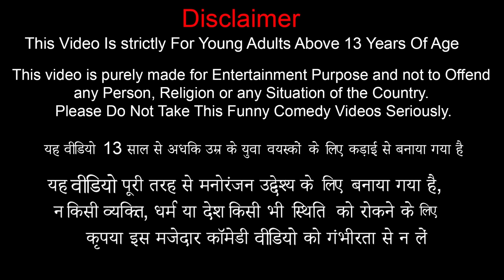100 Chicken Eggs Gravy Street Food Hindi Kahani Funny Comedy Stories Moral Stories New Comedy Video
100 Chicken Eggs Gravy Street Food Hindi Kahani Funny Comedy Stories Moral Stories New Comedy Video.